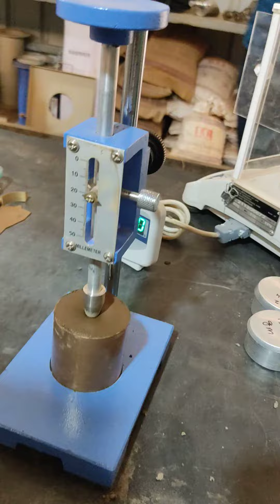#//kind attention material, highway engineer liquid limit test attberg testing//